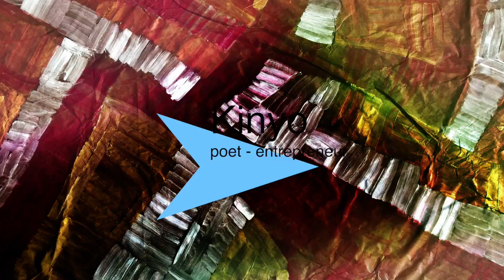Go For It - Kinyo